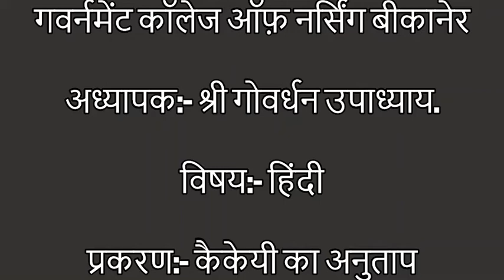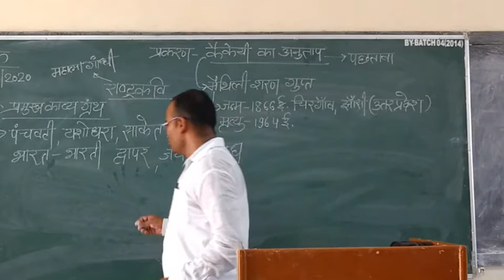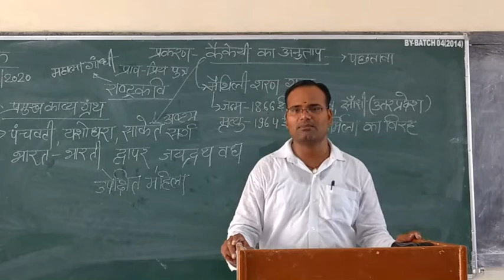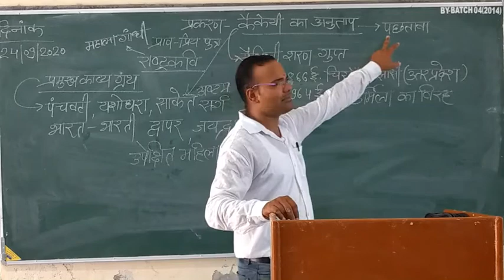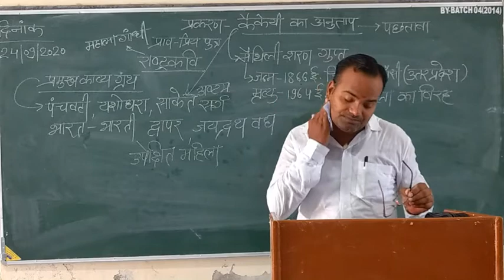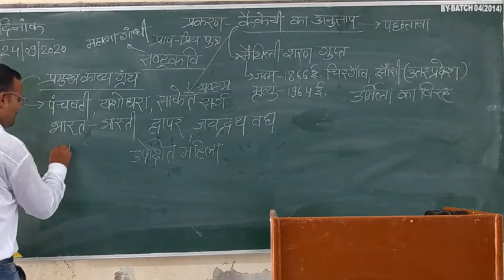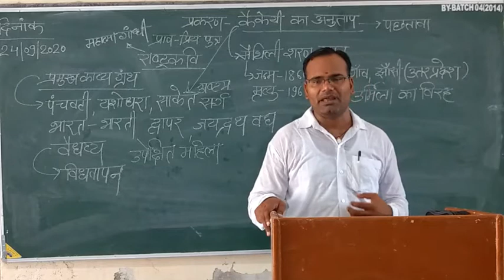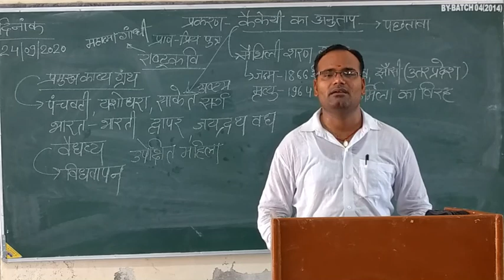श्री गोवर्धन उपाध्याय प्रकरण:- कैकेयी का अनुताप 24/09/20